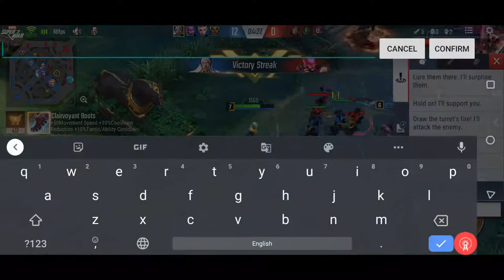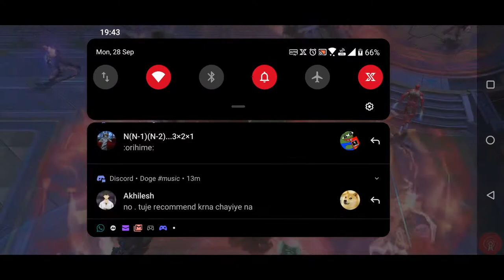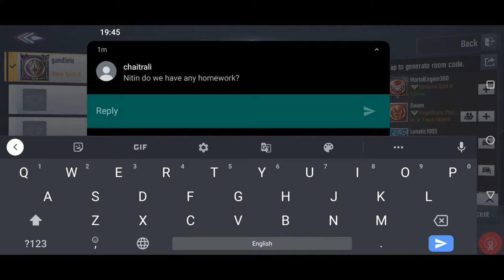MARVEL Super War live now！